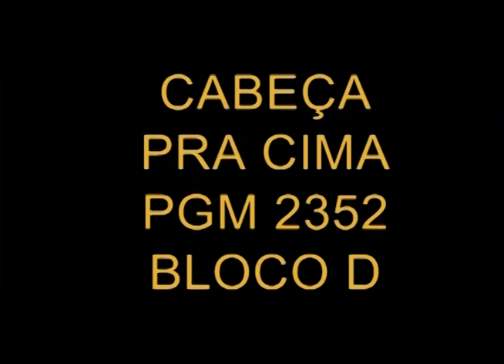Cabeça pra Cima - Entendendo o Islamismo - 30/06/2016